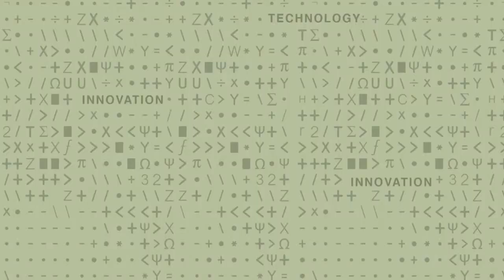New MOOC: Making Science and Engineering Pictures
MIT Center for Materials Science and Engineering Research Scientist Felice Frankel describes her new online course, Making Science and Engineering Pictures.